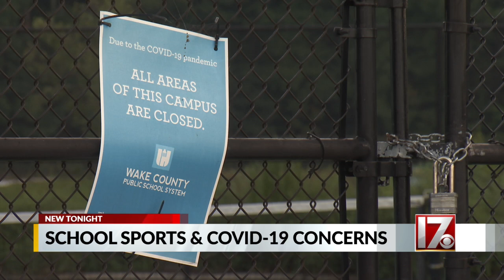Fall NC high school sports are underway, as COVID-19 cases surge